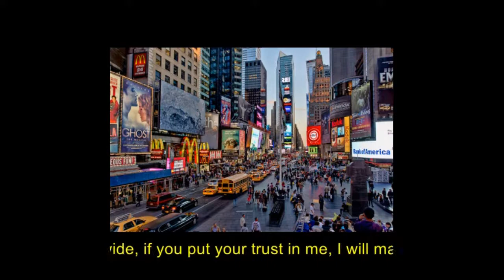JASSNIRO - In New York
Music video for In New York performed by JASSNIRO.